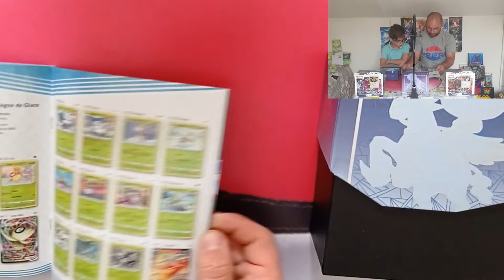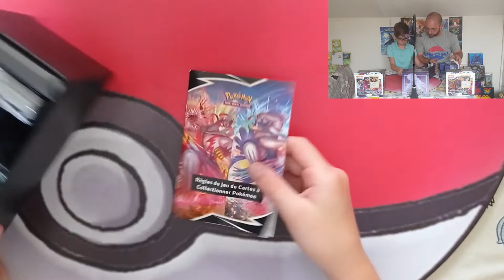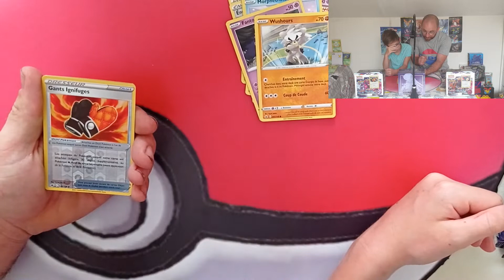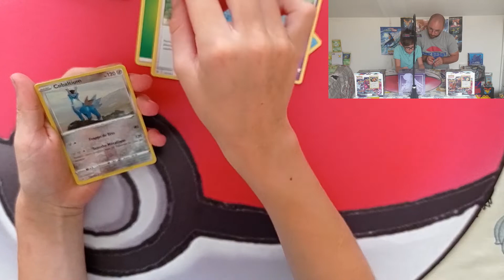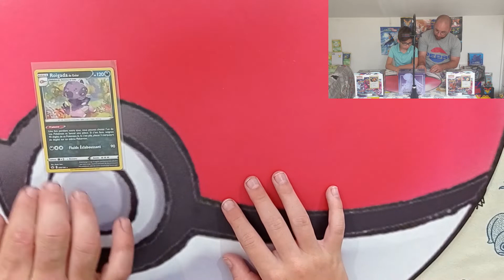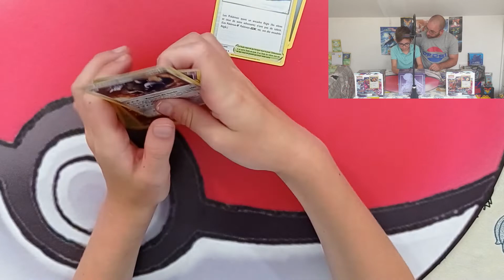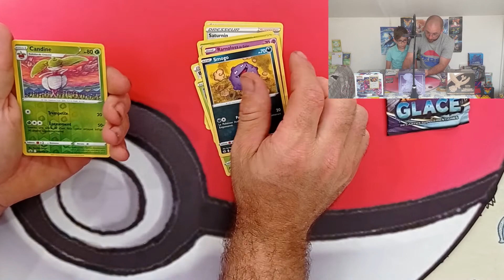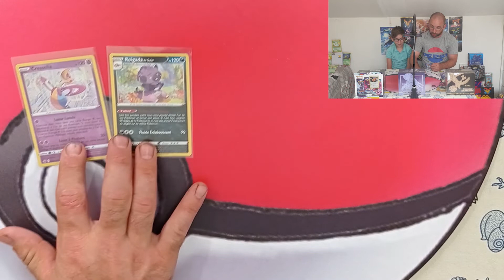OPENING DE L'IMCROYABLE ETB REGNE DE GLACE parti 1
Bonjour à toute la famille

merci à tous ceux qui nous suivent mille MERCIS 😎👍👌
NOUS VOILA A 464 abonnés merci merci
prochaine pallier 500 alors foncez
pour arrivé a 1000 abonnés

1000 MERCI A TOUS

Sur notre chaîne POKEJOUET vous trouverez des ouvertures de boosters, coffret , box POKEMON
et aussi des ouvertures de jouets divers.

Merci à tous pour votre visionnage alors mettez nous un POUCE BLEU ainsi qu'un petit COMMENTAIRE !!! ça nous fera plaisir :-)